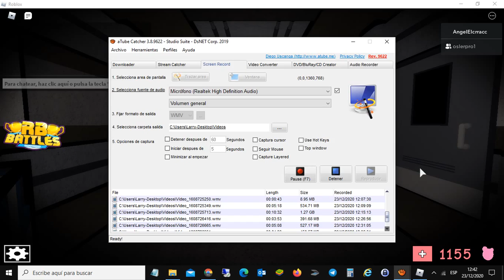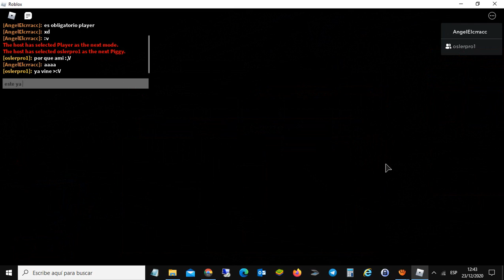Como conseguir la skin secreta Primrose en piggy book 2